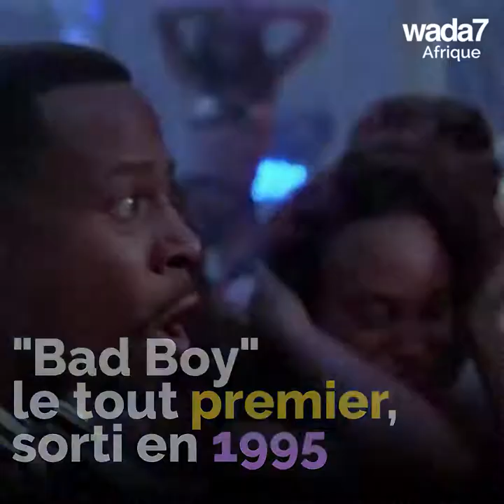Will Smith et Martin Lawrence de retour 😊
Will Smith et Martin Lawrence sont de retour pour Bad Boy 3 😊